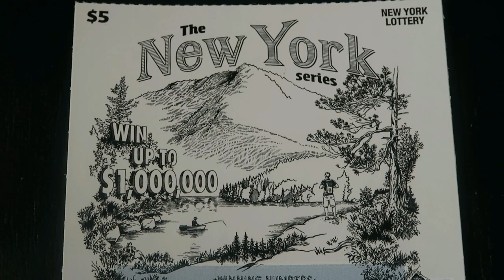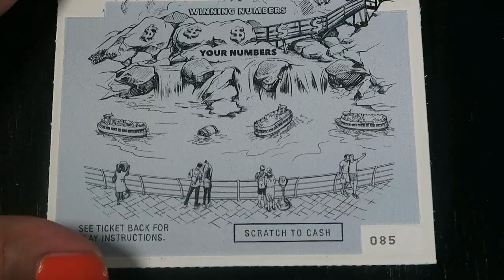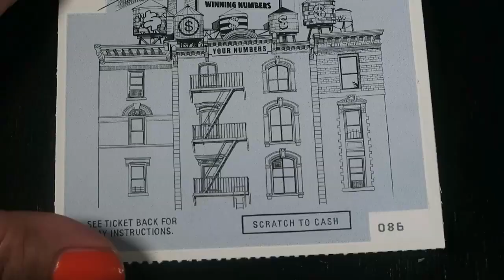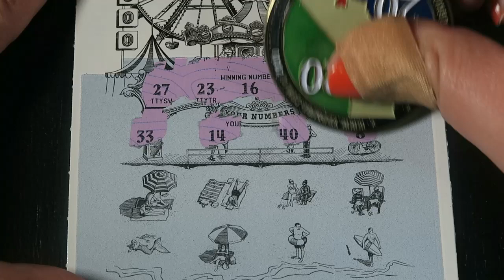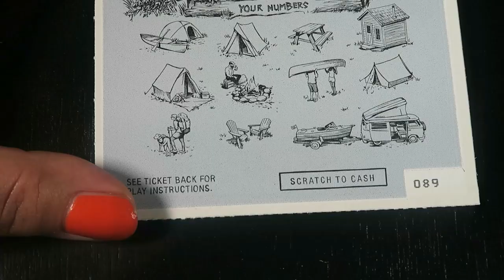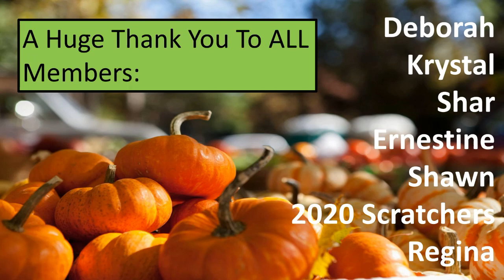Some More Scratching | The New York Series | New York Lottery Scratch Off Tickets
Hope you are having a great day! Stay Strong, Stay Safe!

New Videos Mon-Sat at 12pm
Live Stream every Sunday @7pm est

Lilly McAvoy
12833

I do not promote gambling. Please seek help if you need help.